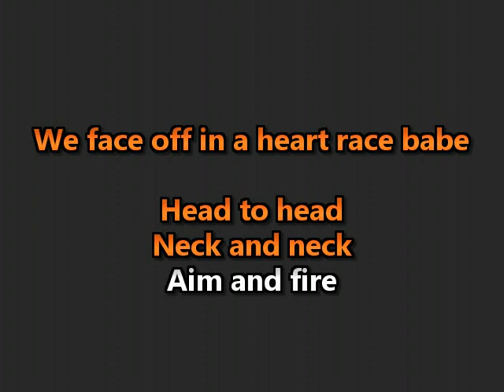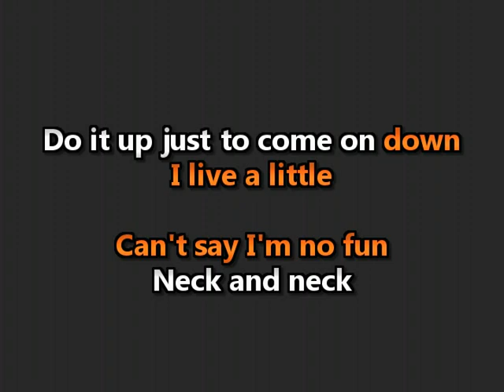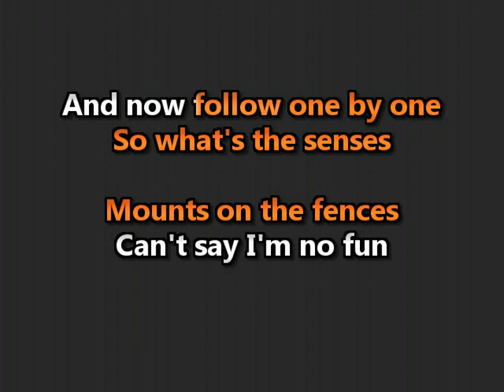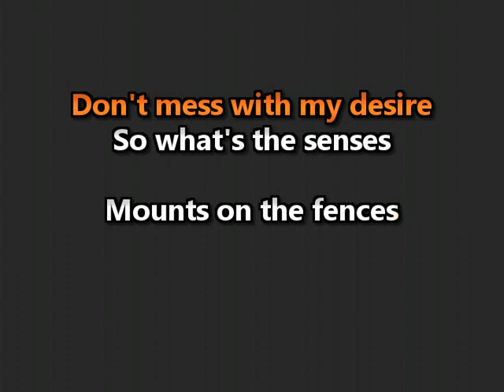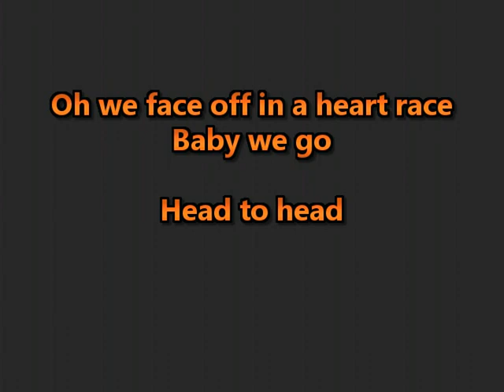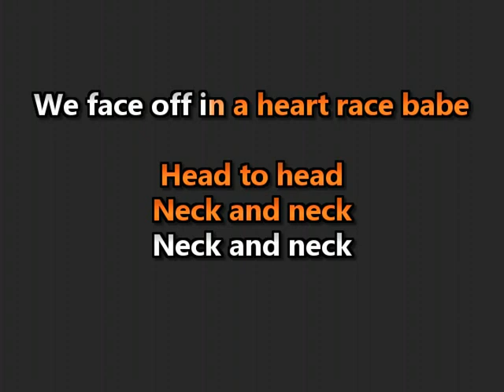Zeds Dead ft Dragonette - Neck and Neck DNMO Remix - (WTF Karaoke)